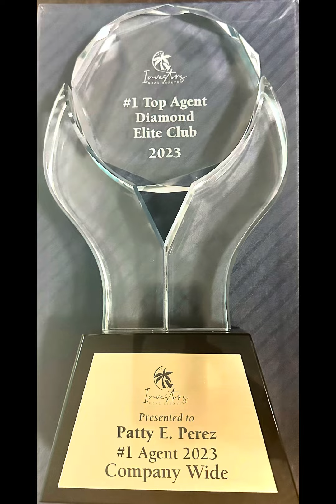Cuide su Dinero !!!!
Tenga cuidado donde o en quien pone su confianza!!!